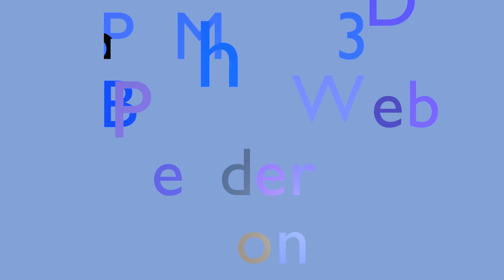Buchstaben-Animation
Mit 99 Zeilen Python-Code eine Buchstaben-Animation erstellen...
Die Anleitung findest Du auf den  PyMove3D-Seiten.